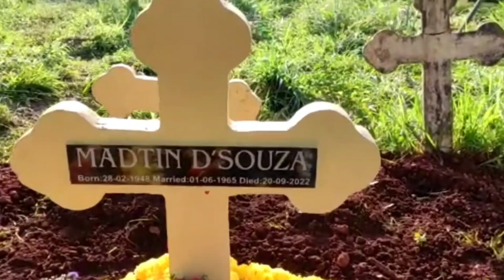Funeral ceremony of Madtin D'Souza (74 years)22-09-2022, St.Ignatius Loyola Church, Paladka